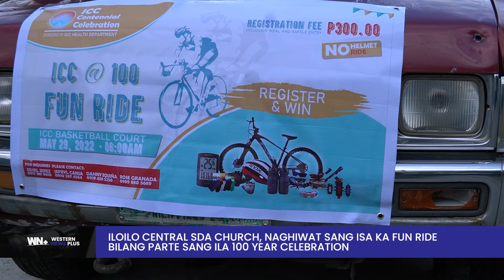NEWSPLUS 06 04 22